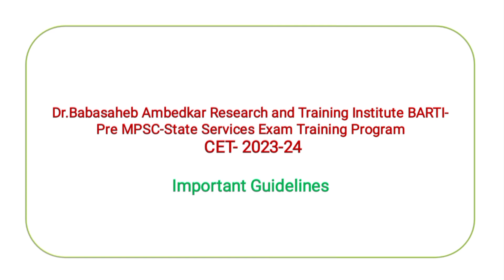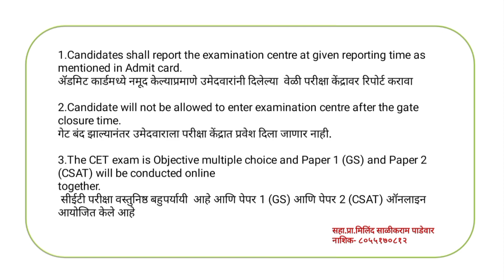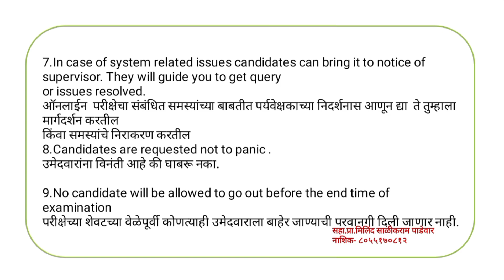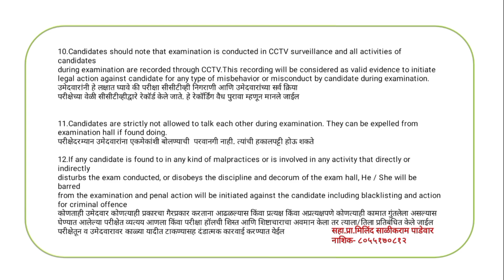बार्टी राज्यसेवा नाशिक - पुणे २०२३-२४ परीक्षेसाठी महत्वाच्या सुचना /सोबत काय न्यावे -मिलिंद पाडेवार